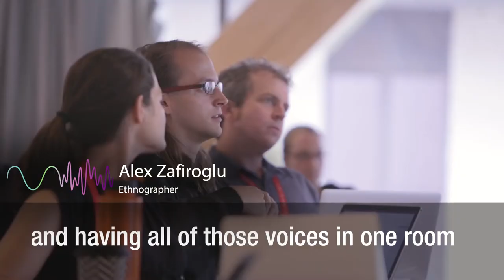3Ai 2019 Masters divergence series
Part of the 3Ai Masters student journey in Semester 1 is a weekly lecture and workshop series aimed at encouraging them to diverge from their usual thinking, to see topics they've learnt about from one perspective, from a completely different one.